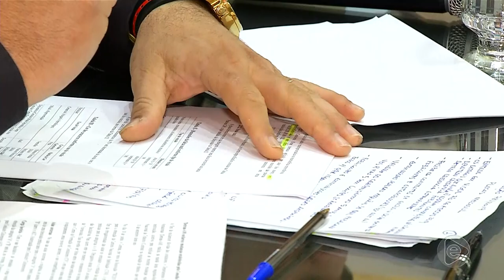Jornal Em Tempo (08.07.2019) 3º Bloco